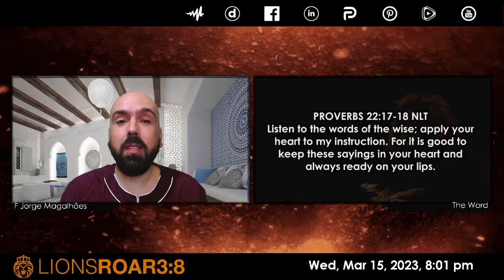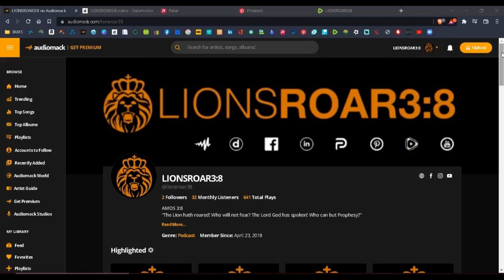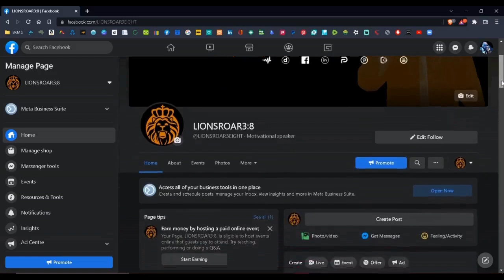THIRTY PRINCIPLES OF THE WISE P2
PROVERBS 22:17-18 TPT Listen carefully and open your heart. Drink in the wise revelation that I impart. You’ll become winsome and wise when you treasure the beauty of my words. And always be prepared to share them at the appropriate time. thetruth God Jesus HolySpirit life love joy peace freedom faith lionsroar3eight fjorgemagalhaes revivalist revival lifestyle success bhfyp Amen 🔥🦁🔥